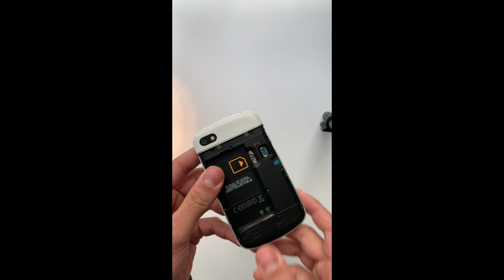What is Inside The BlackBerry Q10 - Phone Disassembly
In this video, I give you a look at the inside of the BlackBerry Q10.

🧲Help Me Grow This YouTube Tech Channel.

►The gear I use to make these videos:
💻Computer: MacBook Pro 16 Inch Model (2019):
🎥Camera: Canon
📷Lens: